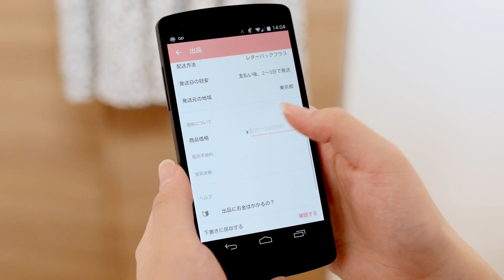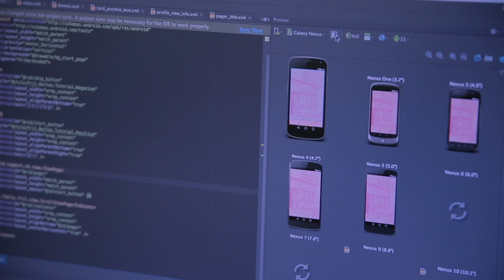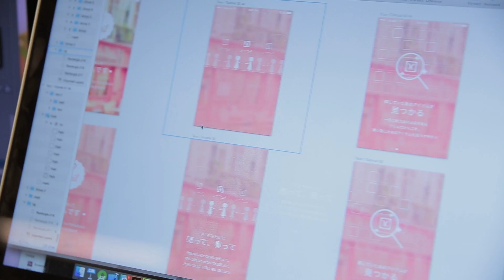Android Developer Story: Fablic improves sign ups by 30% with Material Design and Android Studio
Fablic is a Japanese developer co-founded by Shota Horii and June Taketani, which launched Fril, a women's focused online marketplace, for individuals to buy and sell clothes easily through the app.

Hear top tips from Fablic about how implementing Material Design and using
Android Studio helped them improve user engagement and increase retention.